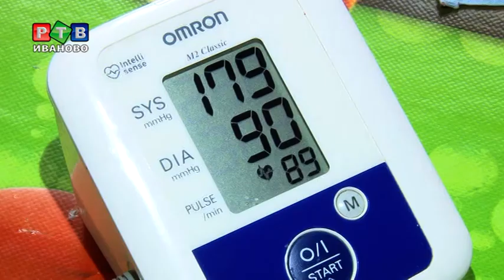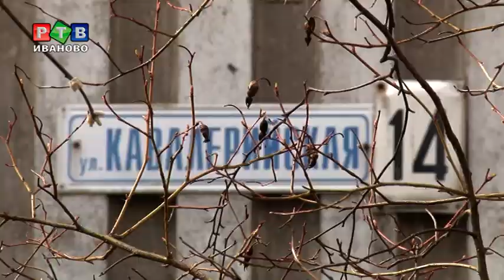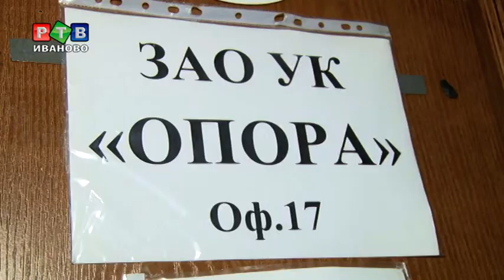Вода в решете